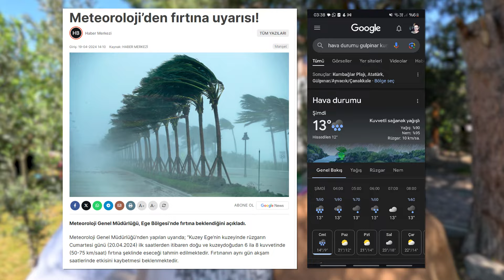FIRTINA ÖNCESİ SESSİZLİK - Bahçe İşleri, Köy Hayatı VLOG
Bu videomuzda planlarımız biraz suya düştü dostlar. Normalde bahçemizi bitirmeyi planlarken, Çanakkale tarafında verilen Fırtına ve Sağanak Yağmur uyarısı yüzünden bahçemizi haftaya erteledik. Ekeceğimiz fideler yoğun sağanak ve fırtına eşliğinde zarar görsün istemedik.

Ama tabi köy evinde ve köy evi bahçesinde işler bitmez. Fidanlarımızı seramıza taşıyarak dış etkenlerden korunması için önlemimizi aldık. Bakla ve bezelye topladık. Ayrıca 2.tur kuluçka makinesinde olan yumurtalar çatlamaya başladı. Yeni gelen civcivlere hazırlık yaparak ilk çıkanları civciv büyütme kabinlerine koyduk.

Videomuz "FIRTINA ÖNCESİ SESSİZLİK - Bahçe İşleri, Köy Hayatı VLOG" ile karşınızdayız. İyi seyirler